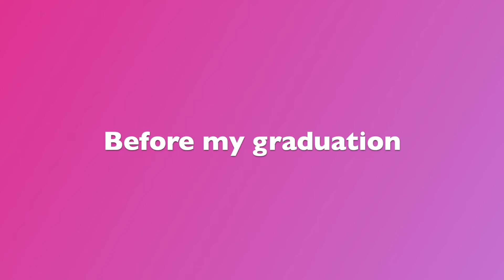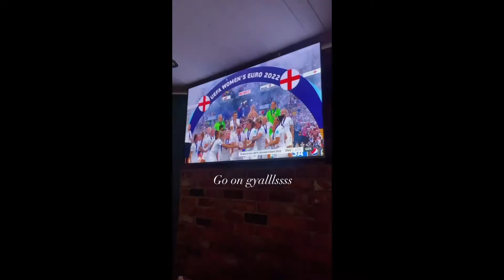THE MOST CHAOTIC AND RANDOM VLOG | SUMS UP MY LIFE X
Siobhanmbennett
Siobhanmbennett

LOVE YA HONEYS X